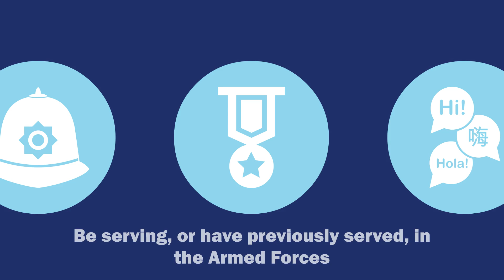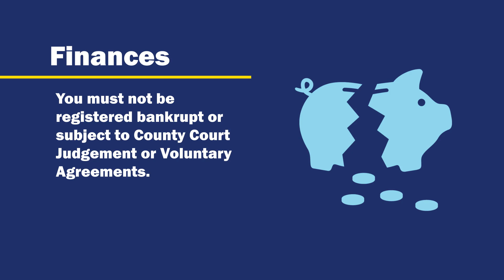Are you eligible to be a police officer?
Find out about the criteria that you need to meet to apply to become a police officer with us.  For full details of the critieria visit our